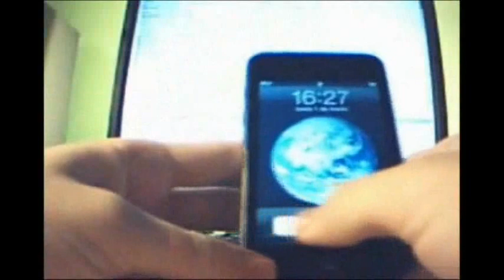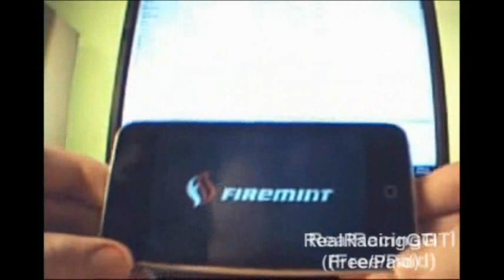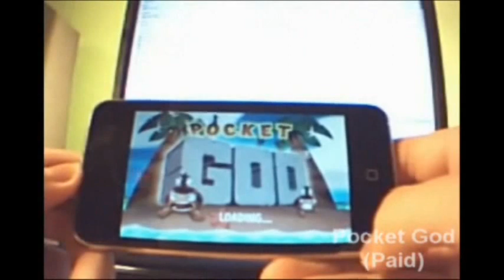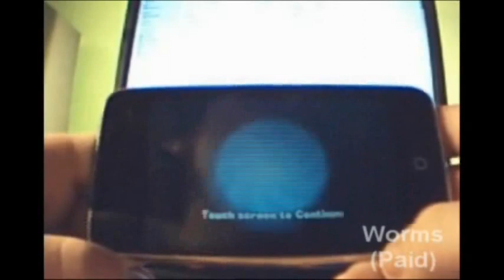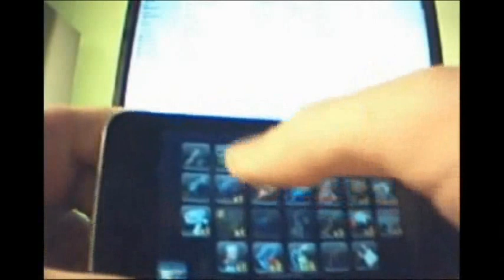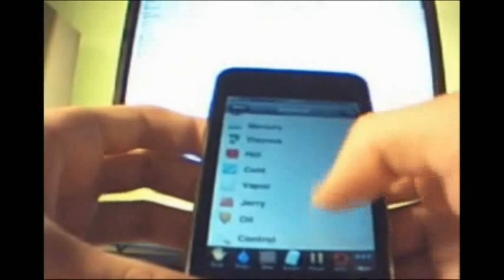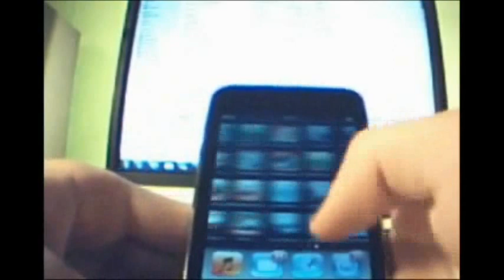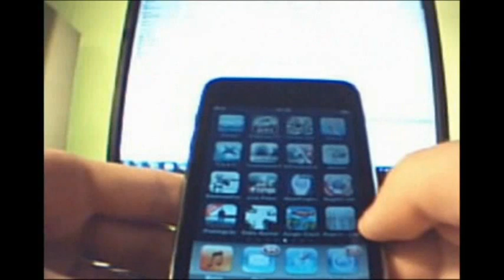Top iPod Touch/iPhone Apps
This is a short review about MY top free and paid apps
Device : iPod touch 3gen